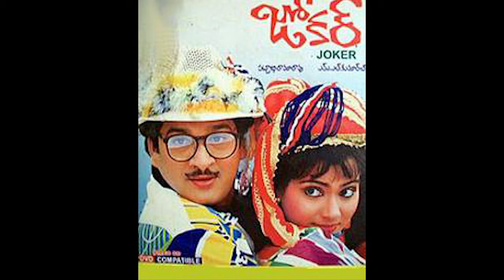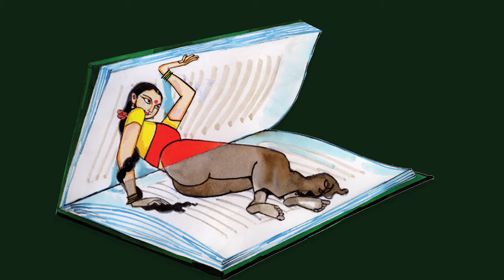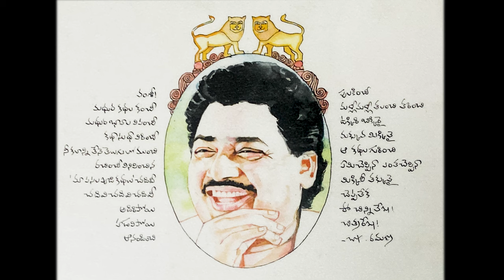72 మేళకర్తరాగాలు ఇవే | 72 Melakartha Raagas Song | Telugu film Director Vamsy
72 మేళకర్తరాగాలు ఇవే | 72 Melakartha Raagas Song | Telugu film Director Vamsy